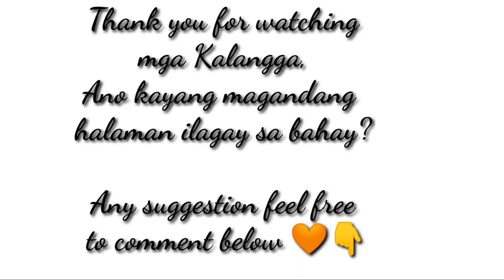Now is the time to try something new 🍀✨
Hello Mga Kalangga,

Please enjoy watching and dont forget to suggest kung anong magandang halaman na hindi mahirap buhayin